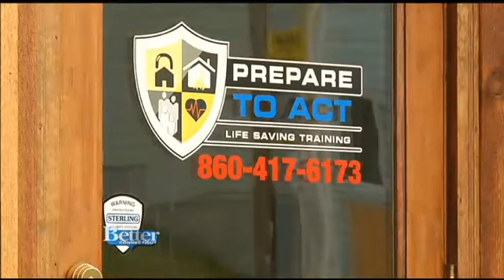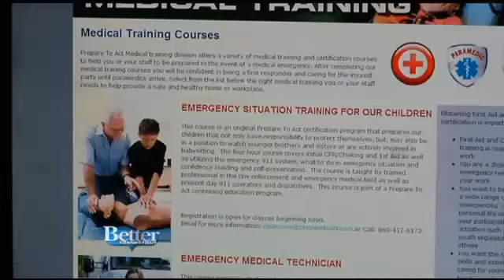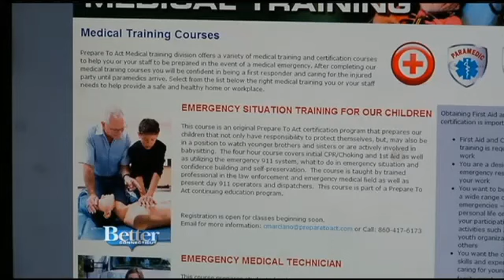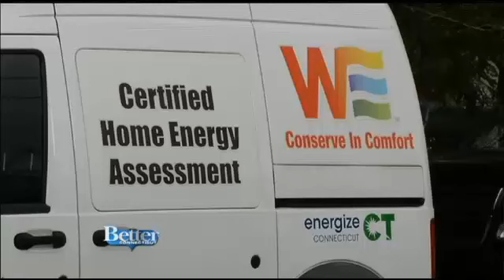Prepare to Act on Better Connecticut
We started our Secure A Senior Program back in 2012.  We worked with our community to find a senior citizen in need and went to work on their property.  From cleaning up the landscape, fixing and replacing deadbolts, installing motion lights and being sure that the property's house number was clearly visible from the Street. So many people donated not just their time but monetarily too. Such a great day.